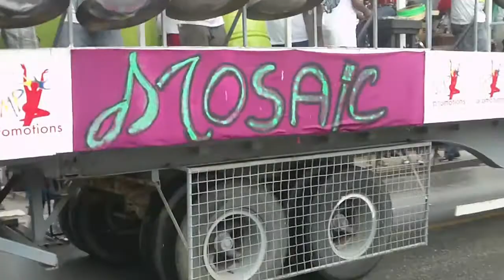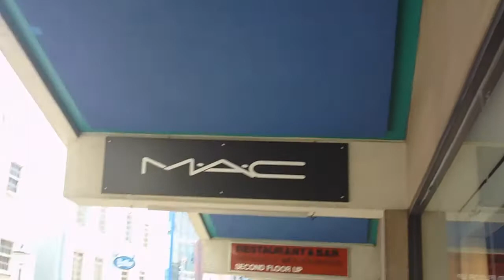Summer Vlog #3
Hey everyone! I lost track of time in posting this one, but here it is. A bit of a DIY I did, as well as Grand Kadooment 2012 and some scenes from Bridgetown ( Barbados' capital).
I hope you do enjoy!

XOXO
Christina

OH yea! LOOK what I made!